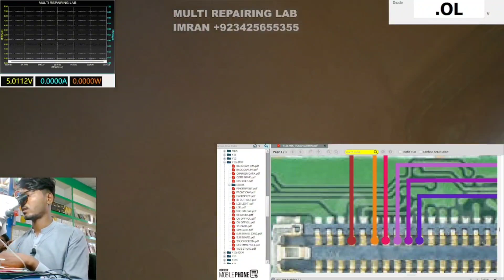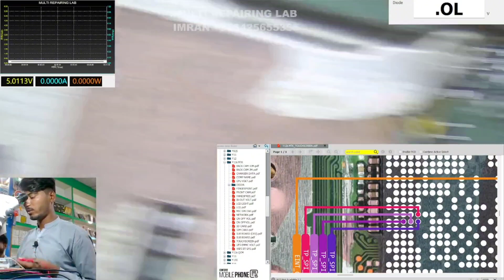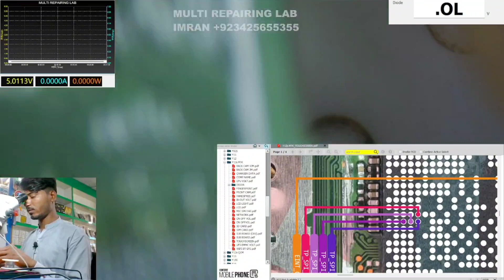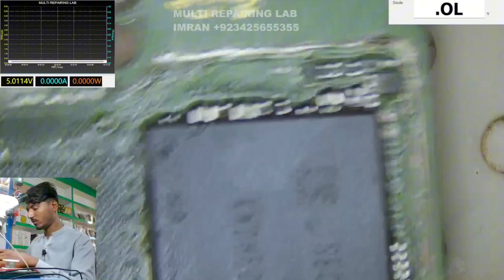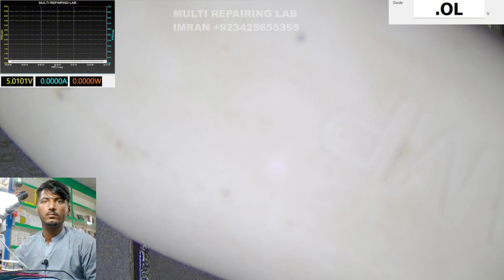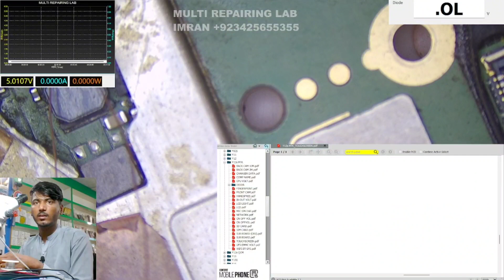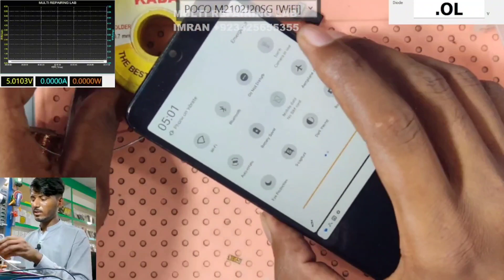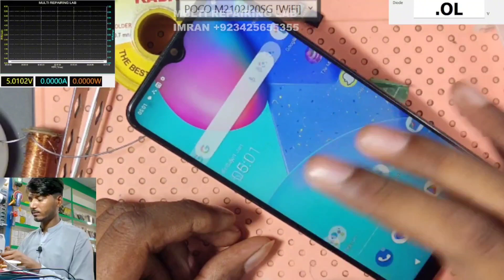Vivo Y20 Touch Not Working CPU internally Jumper By MULTI REPAIRING LAB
Today in this video I am going to show you Vivo Y20/Y12s MTK Touch Problem Repair Solution 100% 🔥🔥🔥🔥